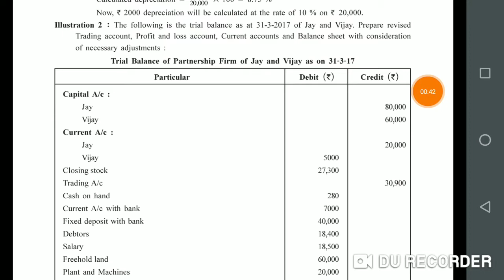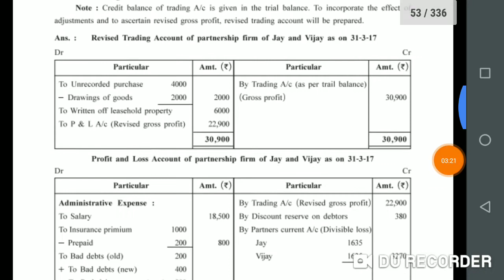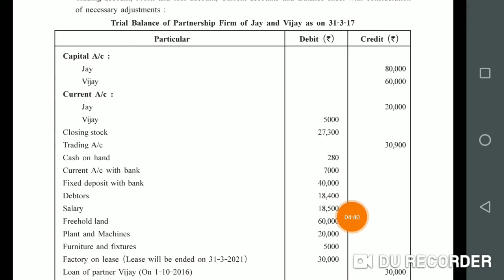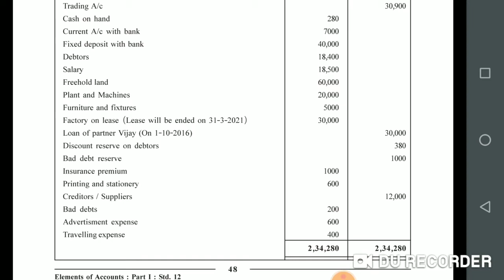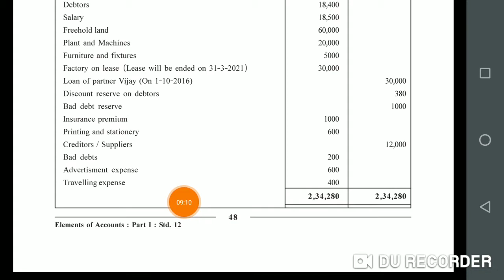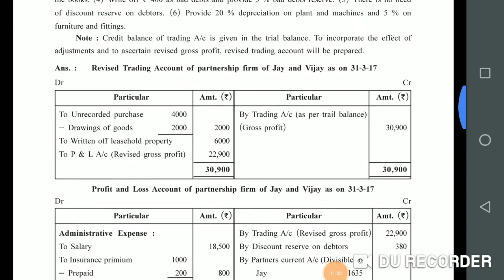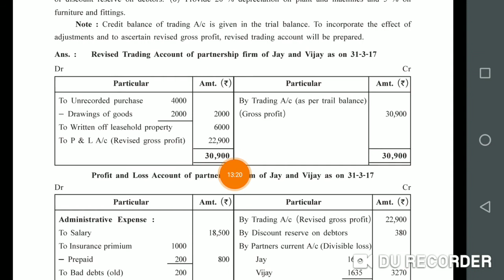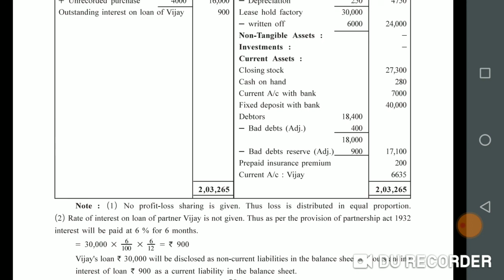Std 12 account lesson 2 part 2